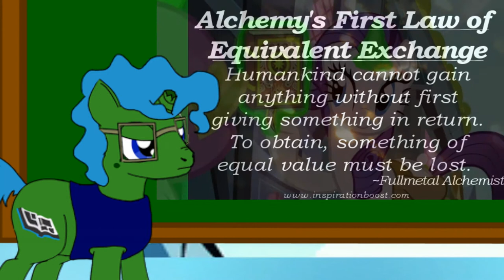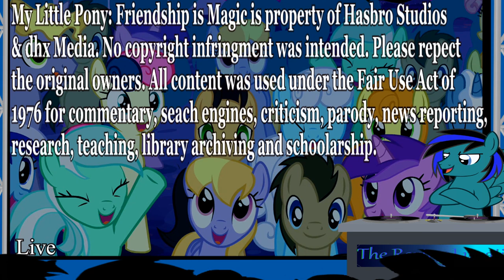What Were Mage Meadowbrook's 8 Enchanted Items? Ft. Comic Sans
With the show providing no further info on certain characters, locations, or Equestrian life in general, me and Comic Sans decided to share our thoughts on a briefly mentioned character by the name of Mage Meadowbrook and speculate what we think might have been some of her Eight Enchanted Items and whether or not they actually exist. We’d love to hear your thoughts and headcanons about Mage Meadowbrook and what her possible 8 enchanted items were.

Other vectors and artwork:

Daring Do and the Quest for the Sapphire Stone book by Zackira